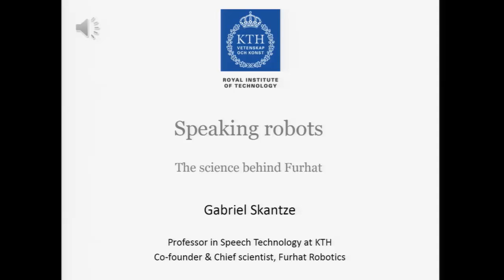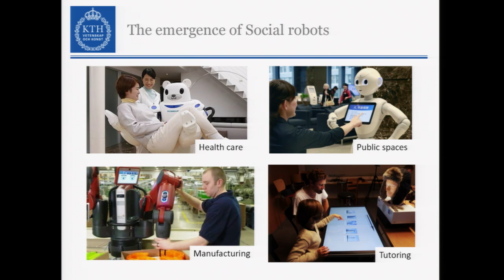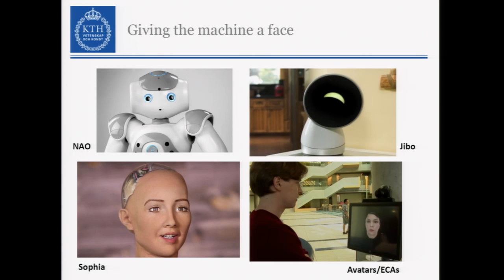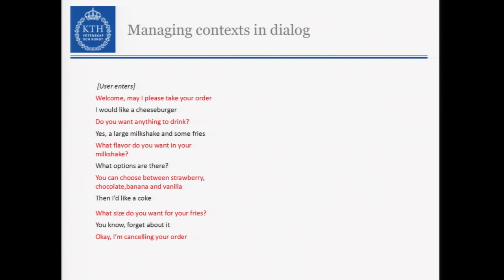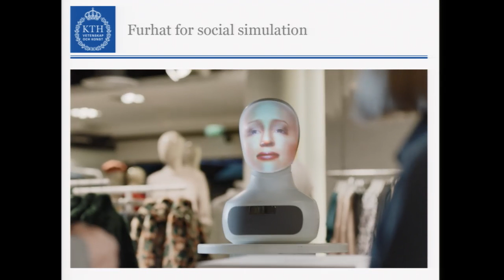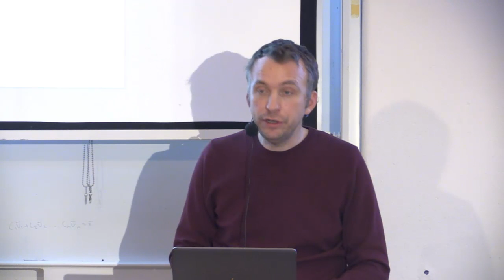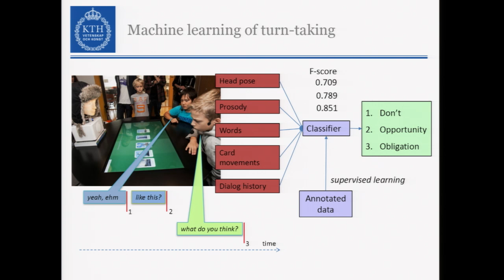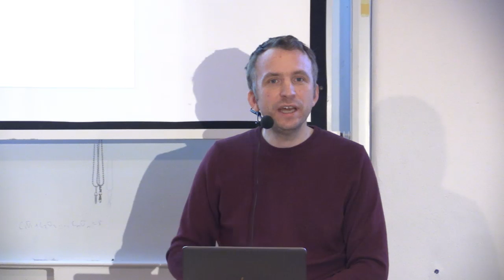POPULÄRVETENSKAPLIGA FÖRELÄSNINGAR KTH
POPULÄRVETENSKAPLIGA FÖRELÄSNINGAR Talande robotar - vetenskapen bakom Furhat

Föreläsare: Gabriel Skantze - Skolan för elektroteknik och datavetenskap, KTH